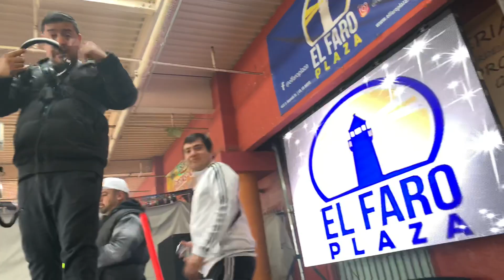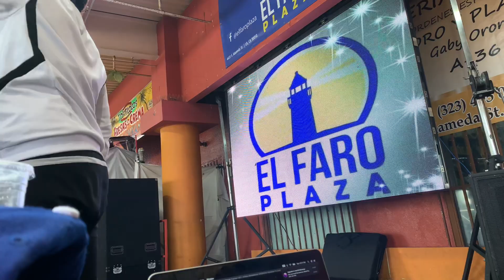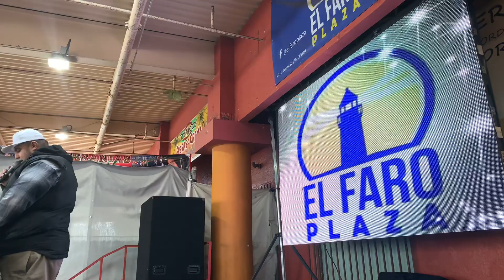Sonideros de Los Ángeles California